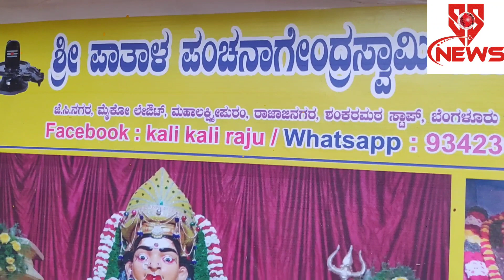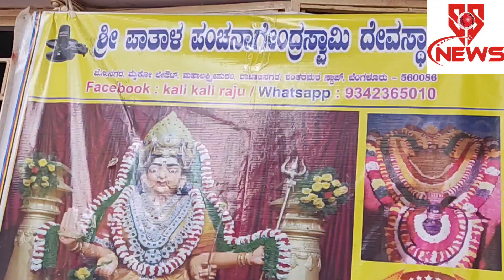ಶ್ರೀ ಪಾತಾಳ ಪಂಚನಾಗೇಂದ್ರಸ್ವಾಮಿ ದೇವಸ್ಥಾನ 41ನೇ ವರ್ಷದ ನಾಗರ ಪಂಚಮಿ,ಗಂಗಮ್ಮ ದೇವಿ ಹಾಗೂ ಜಾತ್ರಾ ಮಹೋತ್ಸವ